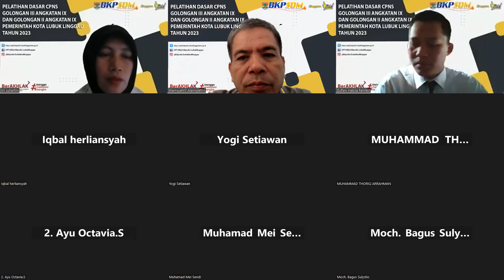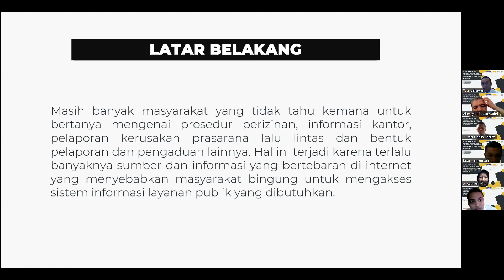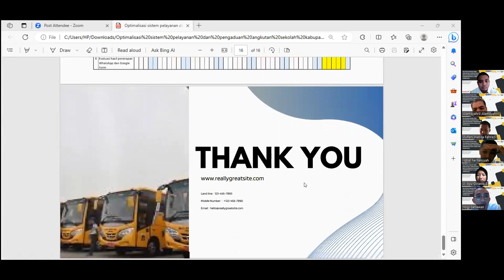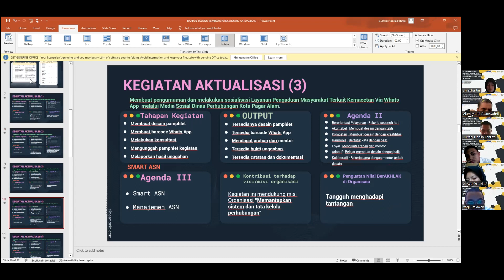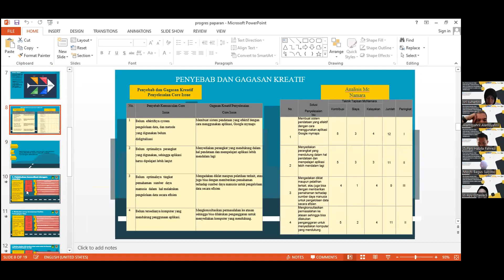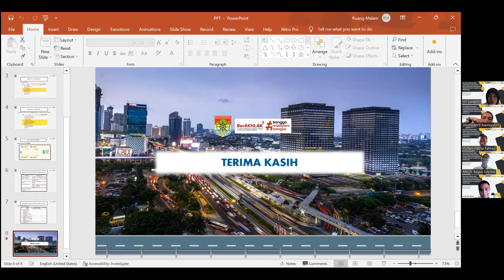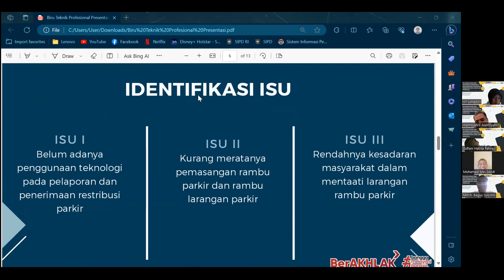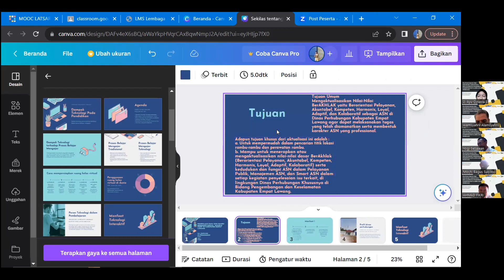PEMBIMBINGAN RA LATSAR CPNS